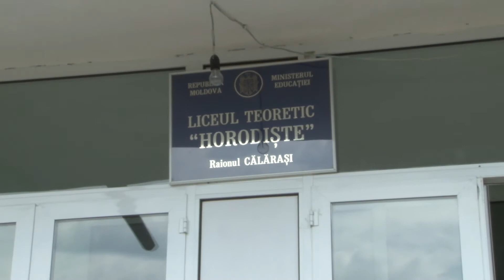NeoDacii TV Jocurile copilariei la Horodiste (repetitie)